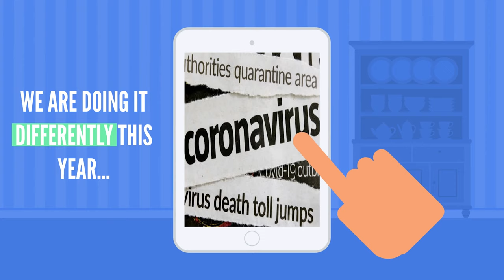Remix Play 4: The Un-Webinar